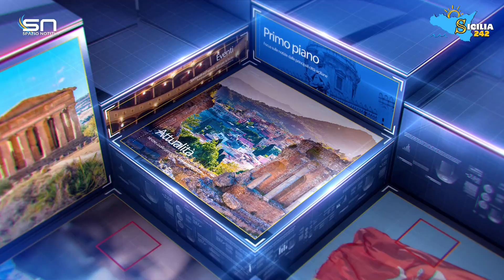Spazio Notizia (30 luglio 2024, edizione delle 10)